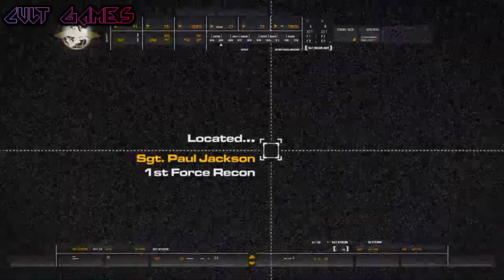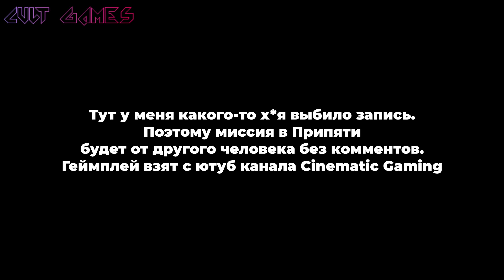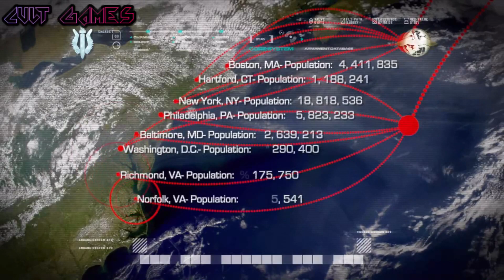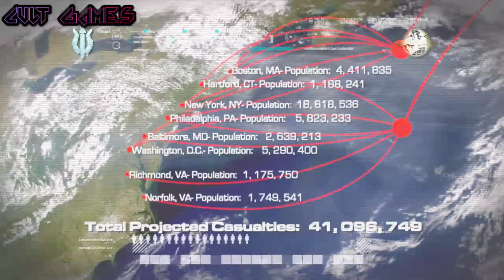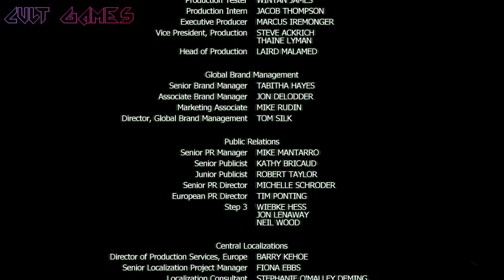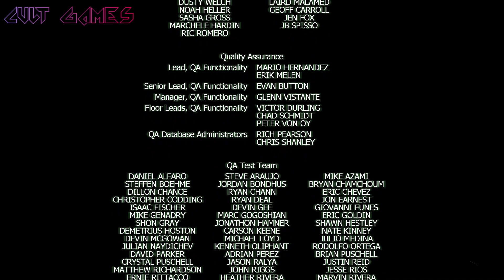CALL OF DUTY 4: MODERN WARFWARE (2007) - ПОЛНОЕ ПРОХОЖДЕНИЕ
Помощь денежкой -
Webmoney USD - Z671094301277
Bitcoin - 1GJJtcwJdZPjkb7v98GKL8i7h55hQk6zBt
00:00 - Начало
00:51 - Новобранец
07:04 - Корабль
16:48 - Переворот
22:25 - Полное затмение. Ищем Николая
37:08 - Чарли не серфят. Ищем Аль-Асада
53:12 - Болото. Идем к танку Абрамс
1:09:08 - Преследование. Миссия с Николаем
1:26:20 - Божья кара. Миссия на самолете.
1:37:47 - Кабан. Сопровождаем танк.
1:49:42 - Шок и трепет. Окружаем войска Аль-Асада
2:01:11 - Последствия. Ядерный взрыв.
2:03:59 - Конспиративная квартира. Ищем Аль-Асада в Азербайджане.
2:18:56 - Все в камуфляже. Миссия в Припяти в Чернобыле. Убить одним выстрелом.
2:43:35 - Грехи отцов. Засада на сына Захаева - Виктора. Пропустил одну миссию - "Жара", она не записалась(
2:56:13 - Ультиматум. Ищем Григгса.
3:12:00 - Все на месте. Пробираемся в стартовый комплекс запуска ракет.
3:21:29 - В командном пункте. Отменяем запуск ракет.
3:36:00 - Игра окончена. Убиваем захаева. Конец игры.

Моё железо в этой игре -
Процессор - 12th Gen Intel Core i7-12700H  2.30 GHz (14 ядер и 20 потоков)
Видеокарта - GeForce RTX 3060
32 Gb ОЗУ
Игра установлена на SSD